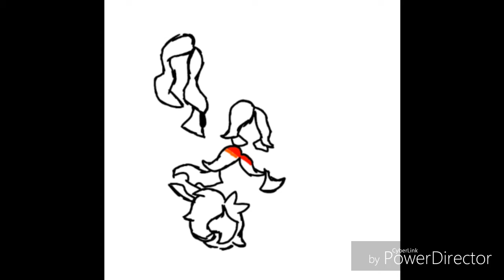WE RIDE - Speed Draw